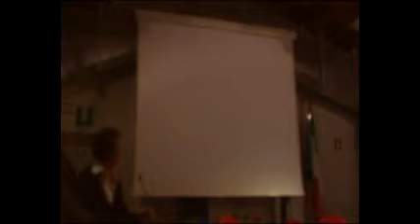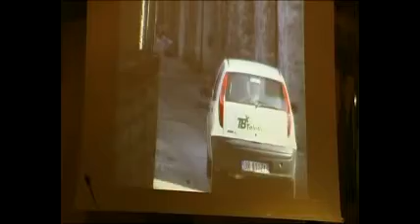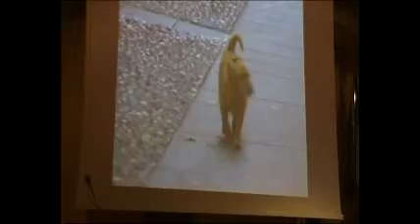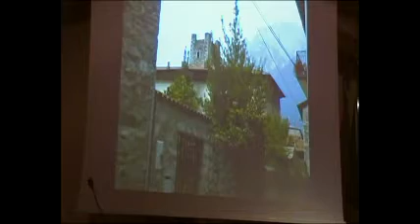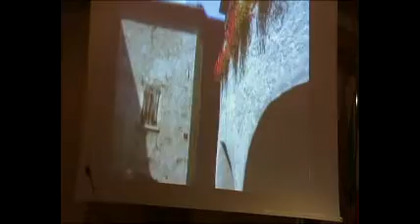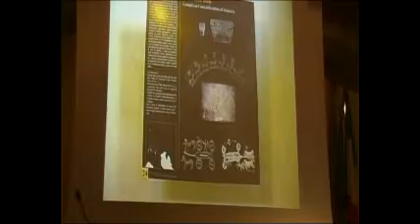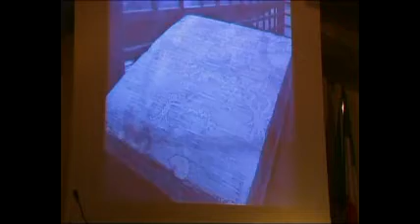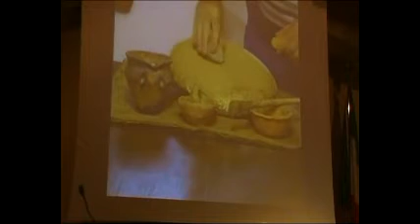Zeronove Incisioni Valcamonica 1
Intervento di Liliana Fratti, del Centro Camuno di Studi Preistorici di Niardo, durante il settimo Convegno "Zeronove:Vorrei Volare" svoltosi al Museo della Mille Miglia di Brescia sabato 28 marzo-prima parte